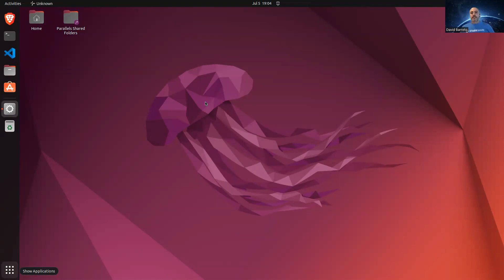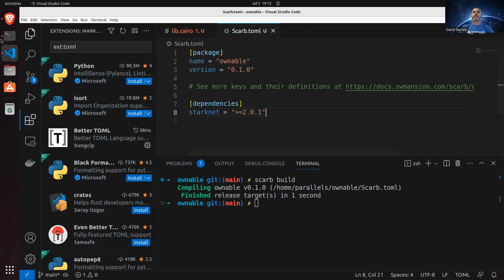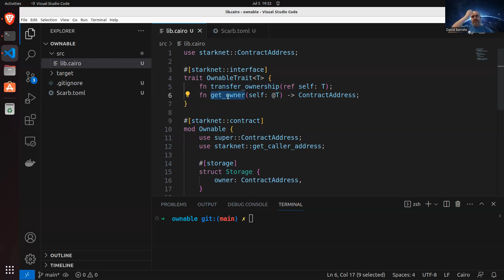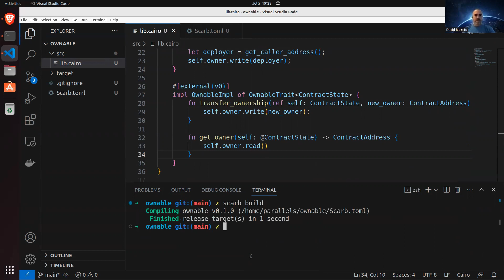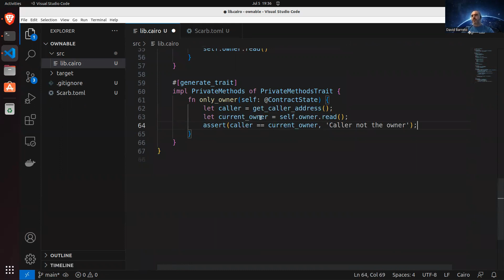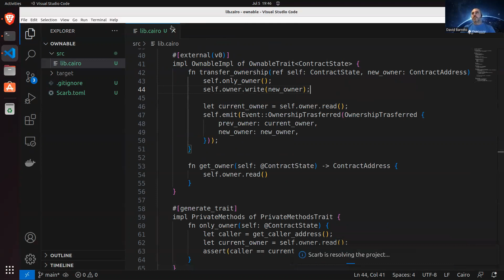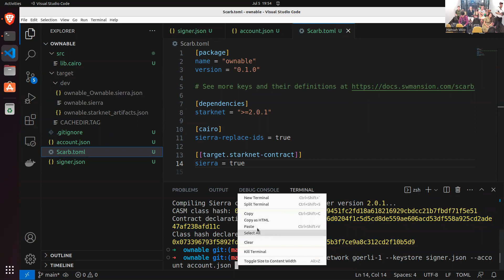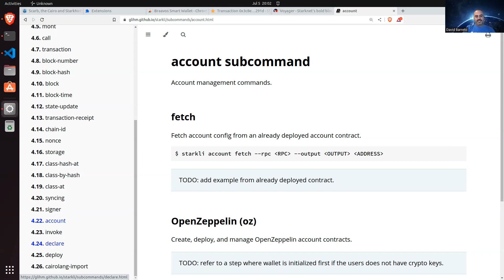Cairo Workshop | David Barreto | STARKBoston Meetup 2023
The Cairo  Workshop at STARKBoston Meetup 2023, led by David Barreto, provided a guide on using the Cairo language for coding on the Starknet platform. Participants gained insights and hands-on experience, learning to develop efficient smart contracts and decentralized applications.